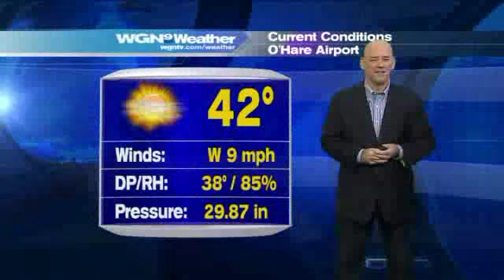Asteroid could hit Earth in 2032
An asteroid named "TV-135" could strike Earth in 19 years.